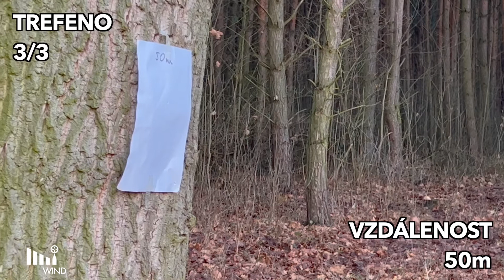NOVRITSCH SSG10 | Jak střílí na 100m rovnou z krabice?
Test SSG10 od NOVRITSCHE | Jak přesná je zbraň hned po vybalení z krabice na 30m 50m 70m a 100m?..

Střílel jsem kuličkama:
0.45g Madbull
0.46g Novritsch
Rozdíly mezi kuličkami jsem při svém testu nepozoroval.

SSG10 A1 Airsoft Sniper Rifle
Configuration: SSG10 A1
Spring Power: ~2.8 Joules (~500fps, ~M160)